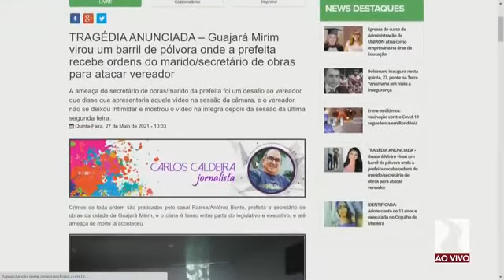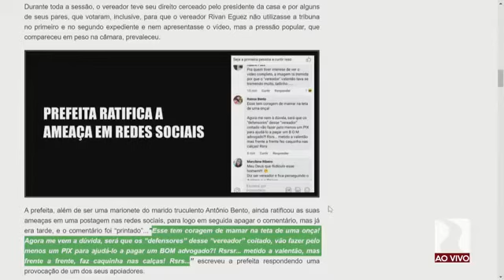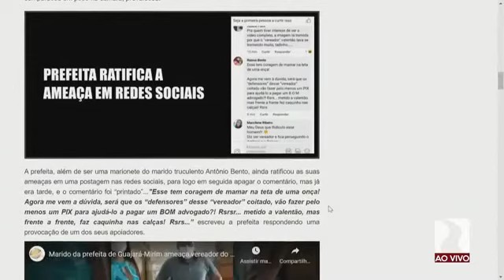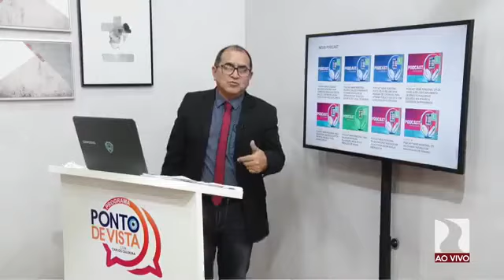Programa Ponto de Vista | Carlos Caldeira entrevista Germano